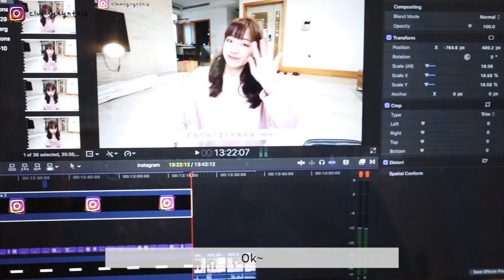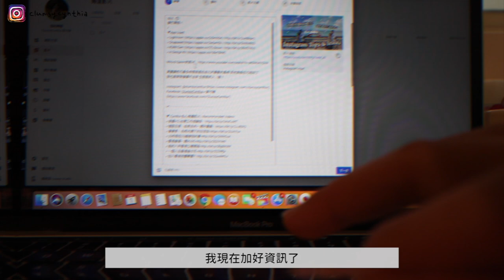VLOG | 艱難的遠距/煮千拌麵/YOOX Haul/久違的瑜伽練習/我宅我驕傲!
出門真的很累 我好懶
待在家裡可以穿睡衣窩一天 多好
光想著出門要換衣服我就覺得好累喔 哈哈哈哈哈

接下來這個禮拜(3月17日 6pm ~ 3月21日11:59pm)有SUPERWEEK SALE - 最高有 45% off喔

» chloé Cross Body Bag (我的顏色目前sold out，這個是同款!)
» Michael Kors Cross Body Bag (我的那款賣完了，這個是類似款~)
**以上連結為affiliate link, 也就是若你們從這個連結去購物，我可以獲得一小部分的分潤，但是顧客不會需要多付錢的唷!